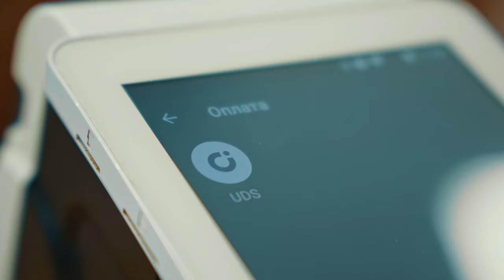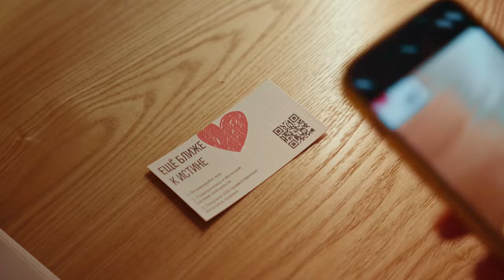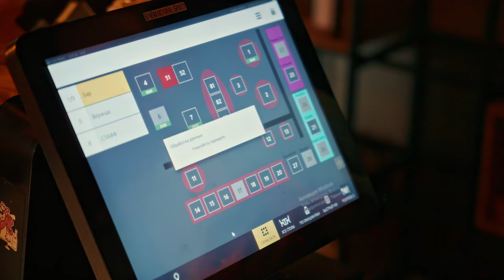UDS TELEGRAM BOT • НОВЫЙ ИНСТРУМЕНТ ДЛЯ ПРЕДПРИНИМАТЕЛЯ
Предприниматель,
никто не знал, никто не ждал — а Команда UDS˚ сделала UDS Telegram Bot. Для тебя и твоих клиентов.

О ЧËМ РЕЧЬ?
Мы разработали бота лояльности в Telegram, который закроет возражения «не хочу скачивать новое приложение».
С его помощью можно начислять и списывать бонусные баллы, а также информировать клиента о новостях твоей компании.

Просто, как раз-два-три! Регистрация нового клиента проходит в 3 простых шага:
— запустить бот через QR-код на кассе или столике
— поделиться с ботом номером телефона
— заполнить имя, пол и дату рождения

При этом — никакой капчи и звонков! А если клиент уже пользуется UDS App в другом бизнесе, то и третий шаг ему не понадобится!
После регистрации клиент оцифровывается в твою клиентскую базу точно так же, как если бы он подключился через приложение UDS App.

ФАНТАСТИКА! КАК ПОДКЛЮЧИТЬ?
Веб-версия UDS Бизнес → Расширения → Модули → UDS Telegram Bot.

Платформа UDS предлагает все самые современные решения для лояльности и клиентского сервиса, а предприниматель сам выбирает, какими способами оцифровывать клиента:
— программа лояльности по номеру телефона
— программа лояльности в мобильном приложении
— программа лояльности в e-wallet
— И ТЕПЕРЬ программа лояльности в Telegram Bot

Взаимодействуйте с каждым клиентом самым оптимальным способом и помните: UDS — не для всех, а для КАЖДОГО.

Твоя Команда UDS˚